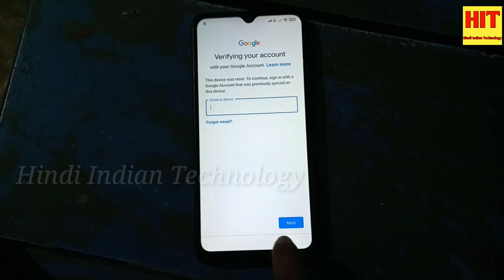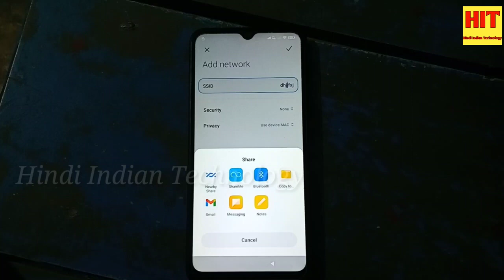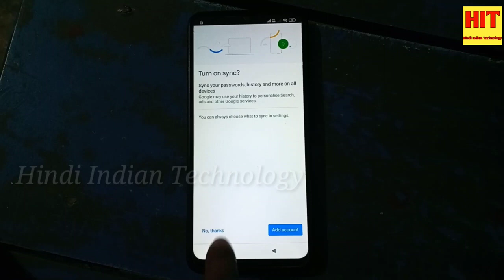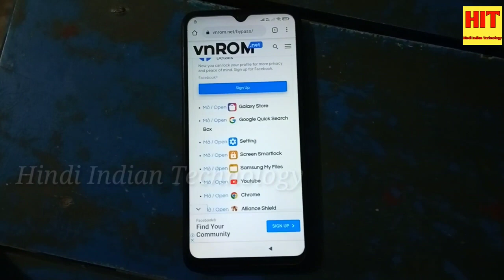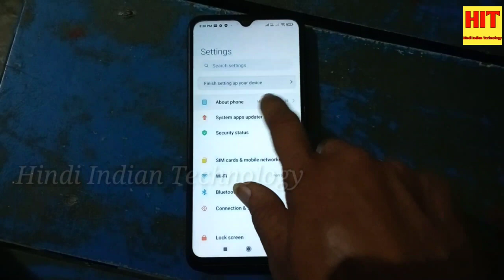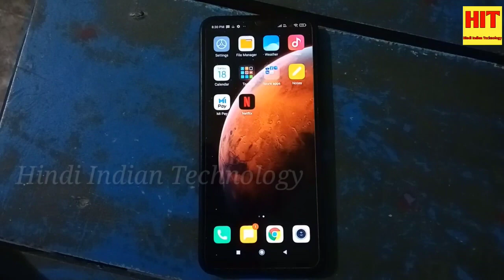All Redmi MIUI 12 Frp Bypass 2023 Without Pc || Bypass Google Account Lock Remove 100% Working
For Sale

Vacuum LCD Separator Machine with Build-in Air Pump Disassembly Tool

Mini Microscope For Mobile repairing

BOYA AriMic Microware BO-YA BY-M1 Mic

MOBIEL 23 in 1 Professional Repair Tool Kit Set incl. Anti Static Wrist Strap for Electronic Devices Only 868

Best Mobail Repairing tools
Celestron 44341 LCD Digital Microscope (Black)

realme 7i, 4GB RAM, 64GB Storage

Redmi 9 Prime (Mint Green, 4GB RAM, 64GB Storage)

Samsung Galaxy M30s Samsung Galaxy M30s (Quartz Green, 4GB RAM, 64GB Storage)

Smart Watch All 2G,3G,4G Phone With Camera and Sim Card Support

LCD Display with Touch Screen Digitizer Glass Combo for MI Y1

Just Mobile Touch Screen Digitizer for Redmi Y2 Black